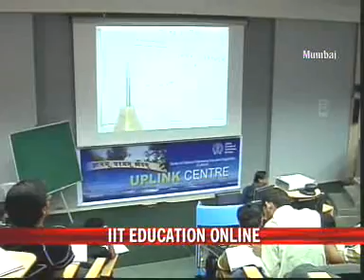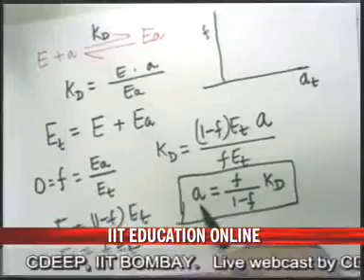IIT education gets online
There is good news for the ones aspiring for an IIT education.Now you don't even have to leave your home or give any entrance exams for it as you can access some of it at least, anywhere in the world for free.On the lines of the prestigious MIT (Massachusetts Institute of Technology), IIT Bombay is going to web cast 5 of its courses.